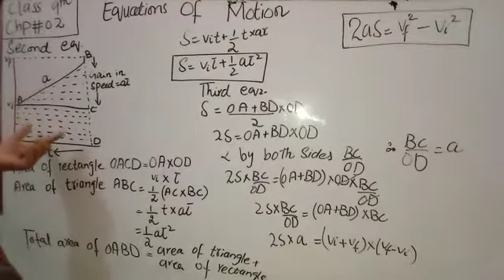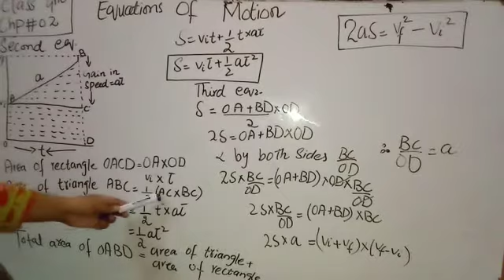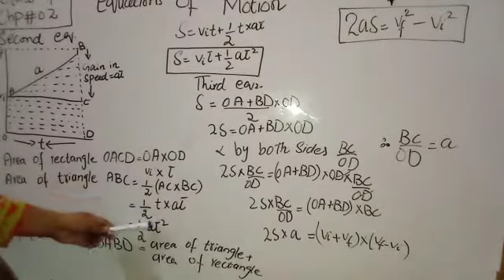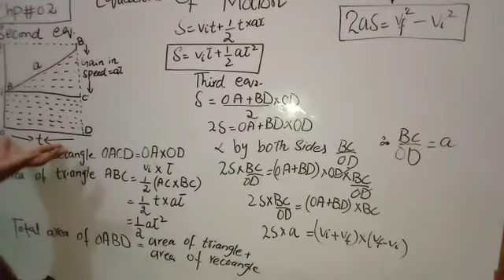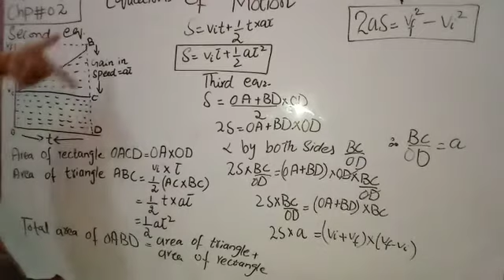Equations of Motion 9th Physics lec 16